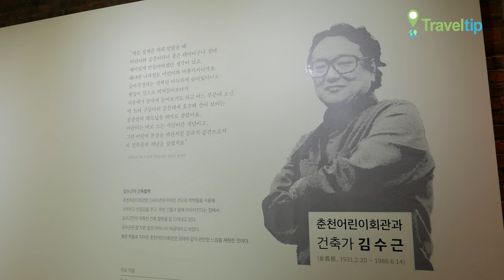상상마당 Sangsang Madang